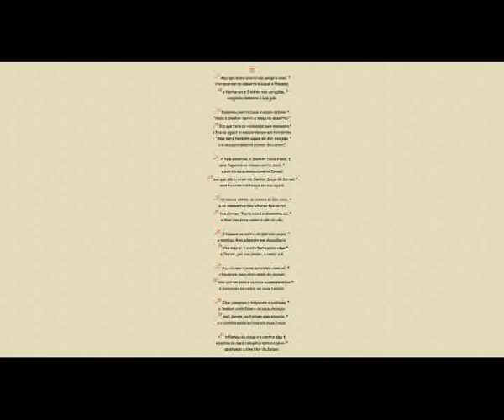Salmo 77(78) A bondade de Deus e a infidelidade do povo ao longo da história da Salvação Parte II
Salmo 77(78),1-39

A bondade de Deus e a infidelidade do povo ao longo da história da Salvação

Esses fatos aconteceram para serem exemplos para nós (1Cor 10,6).
II

--17 Mas pecaram contra ele sempre mais, *

Provocaram no deserto o Deus Altíssimo;

--18 e tentaram o Senhor nos corações, *

exigindo alimento à sua gula.

--19 Falavam contra Deus e assim diziam: *

"Pode o Senhor servir a mesa no deserto?"

--20 Eis que fere os rochedos num momento *

e faz as águas transbordarem em torrentes.

-- "Mas será também capaz de dar-nos pão, *

e a seu povo poderá prover de carne?"

=21 A tais palavras, o Senhor ficou irado, †

uma fogueira se ateou contra Jacó, *

e sua ira se acendeu contra Israel;

--22 porque não creram no Senhor Deus de Israel, *

nem tiveram confiança em sua ajuda.

--23 Ordenou, então, às nuvens lá dos céus, *

e as comportas das alturas fez abrir;

--24 fez chover-lhes o maná e alimentou-os, *

e lhes deu para comer o pão do céu.

--25 O homem se nutriu do pão dos anjos, *

e mandou-lhes alimento em abundância;

--26 fez soprar o vento leste pelos céus *

e fez vir, por seu poder, o vento sul.

--27 Fez chover carne para eles como pó, *

choveram aves como areia do oceano;

--28 elas caíram sobre os seus acampamentos *

e pousaram ao redor de suas tendas.

--29 Eles comeram e beberam à vontade; *

o Senhor satisfizera os seus desejos.

--30 Mal, porém, se tinham eles saciado, *

e a comida ainda estava em suas bocas,

=31 inflamou-se a sua ira contra eles †

e matou os mais robustos entre o povo, *

abatendo a fina flor de Israel.